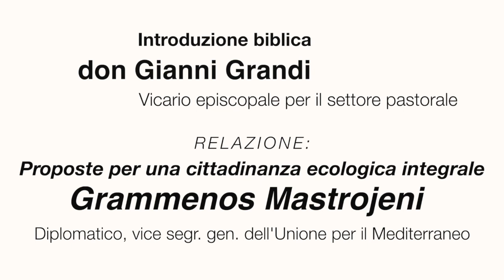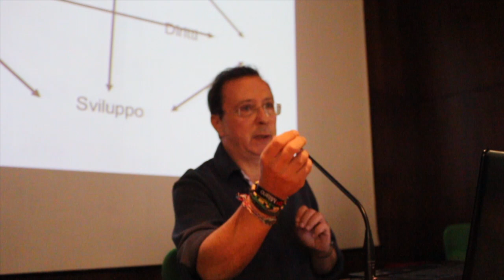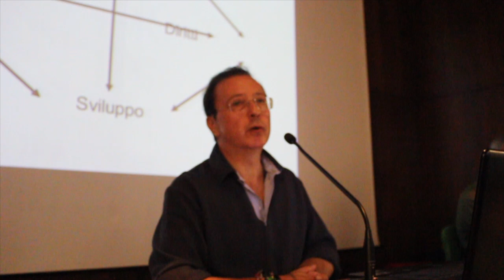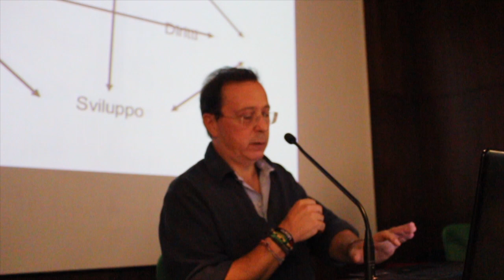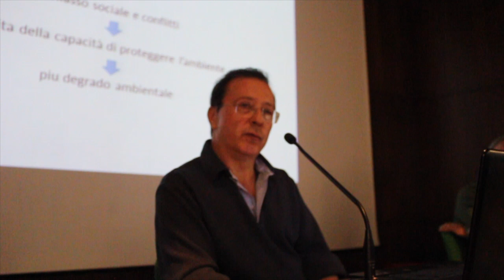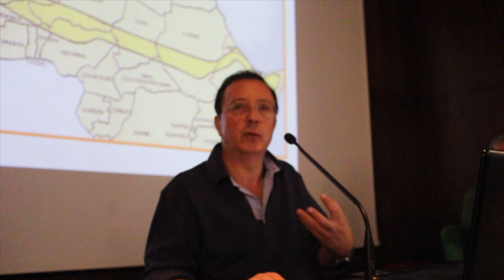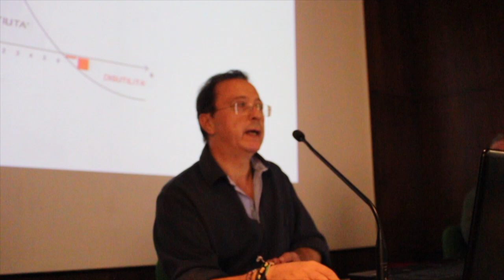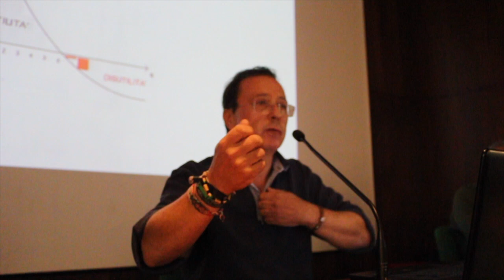"Proposte per una cittadinanza ecologica integrale" | Grammenos Mastrojeni, Mantova, 10 ottobre 2020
Secondo incontro della terza edizione del corso di formazione sociopolitica organizzato dal Centro di pastorale sociale e del lavoro della Diocesi di Mantova: "Una politica per curare il mondo"